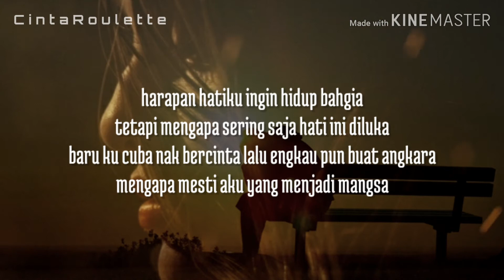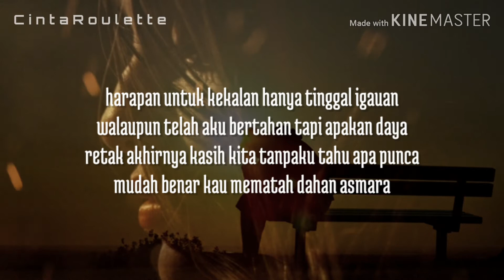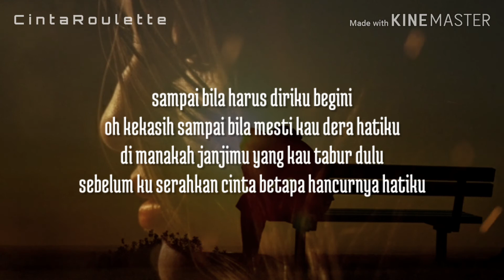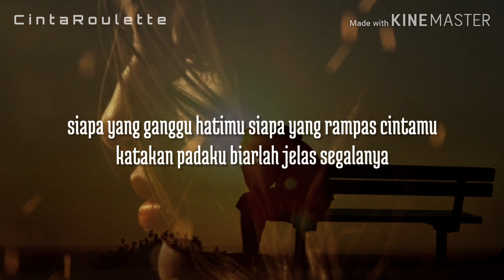Siapa Yang Rampas Cintamu ~ Ukay's